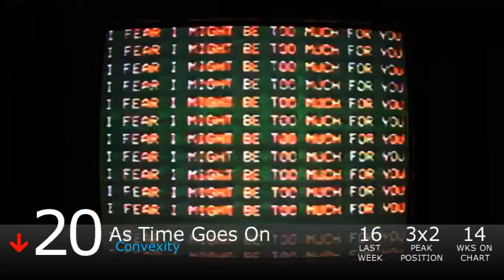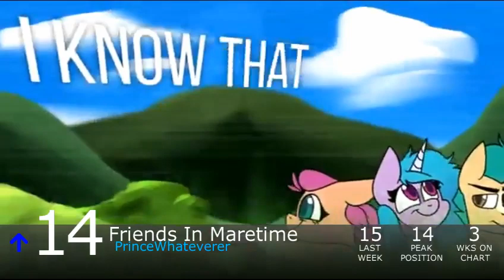Top Furry Music of March 2023! (Week 291)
Biggest Jump: Let's Fly To The Castle- Vylet Pony (+5)
Biggest Fall: Brohoof- Vylet Pony (-5)

Debuts:
Heartistic- RetroSpecter (#4)

Falloffs:
Run With The Pack- YukaWolfo (2 weeks, #23)
Vocal Stim- Traelmyx (1 week, #30)